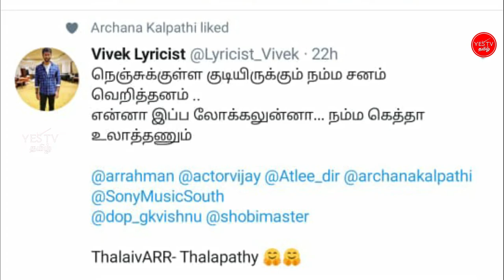BIGIL - VERITHANAM SINGLE TRACK REACTION & REVIEW | Thalapathy Vijay, | A.R Rahman | YES TV தமிழ்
Movie - Bigil
Song - Verithanam
Singers - Thalapathy Vijay
Lyrics - Vivek
Starring - Vijay, Nayanthara, Jackie Shroff, Vivek, Kathir
Directed by Atlee
DOP - G K Vishnu

Musicians
Guitars - Keba Jeremiah
Shenai - Balesh
Live Rhythms - V Kumar, T Raja, Vedha, Lakshmi Narayanan, Raju, Vikram, Hariprasadh, Ranjit
Additional Vocals - Sangeetha, Poovaiya, Kaka Bala, KR Arjun, Rakthaksh
Backing Vocals - Veena Murali, Deepthi Suresh, Abinaya, Ala B Bala, Sowmya, Soundarya, Lavita Lobo
Choral Arrangement - Arjun Chandy
Additional Programming and Arrangement - T R Krishna Chetan, Kumaran Sivamani, Santosh Dhayanidhi

Sound Engineers
Panchathan Record Inn, Chennai - Suresh Permal, Karthik Sekaran, Suryansh, Barath, Riyasdeen
AM Studios, Chennai - Sivakumar S, Kannan Ganpat, Pradeep Menon, Krishnan, Manoj Raman, Aravind MS
Mixed By T R Krishna Chetan
Mastered by Suresh Permal
MFiT - S Sivakumar
Musicans Co ordinator - TM Faizuddin, Abdul Haiyum, Siddique
Musican Fixer - Samiurai R